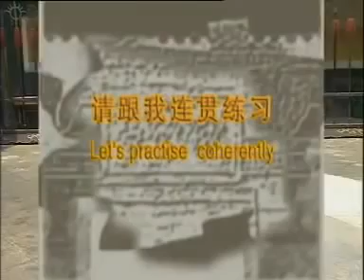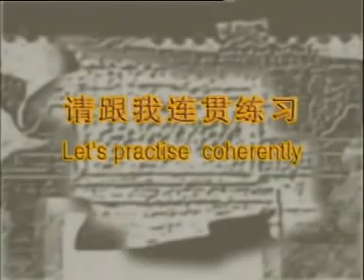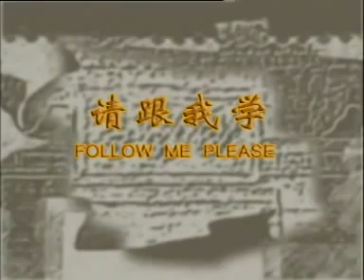Thiếu lâm ưng trảo công|Video hướng dẫn tự luyện võ thuật|Võ Thiếu Lâm chính tông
Ưng Trảo quyền, tục gọi là Ưng trảo công hay phép luyện Ưng trảo quyền, (chữ Hán: 鷹爪派), đọc bính âm Ying Jow Pai tức Ưng trảo phái, dịch nghĩa tiếng Anh: Eagle Claw, được lưu truyền là có nguồn gốc từ Nhạc Phi, xuất hiện bắt đầu vào khoảng năm 1130 vào thời kỳ giữa cuộc chiến tranh giữa nhà nhà Nam Tống và các bộ tộc người Nữ Chân của vương triều nhà Kim (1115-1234) là tổ tiên của người Mãn Châu sau này sáng lập ra vương triều nhà Thanh

Đây là môn quyền thuật của Bắc Thiếu Lâm mà kỹ pháp chủ yếu là các động tác vồ, chụp, khóa, bẻ, điểm, đâm.
Đặc điểm của loại quyền này là tư thế hùng dũng, tay mắt sắc bén, thân bộ linh hoạt, phát lực cương bạo. Có quyền ca rằng: Tay như vuốt ưng trên, dưới lật, cánh tay cánh chim ưng trái, phải vươn. Mạnh như ưng vàng vồ gà nhép, chậm như ưng xanh liệng chín tầng (trời). Nhanh như chim ưng đuổi ngỗng bay, khôn như ưng nấp trong núi...".

Phép luyện chú trọng hụp, né, đa biến nhanh, chậm xen nhau, mắt đưa tay đến, ý đến lực đến.

Phép đánh thì dọa trên hạ dưới, trong móc ngoài hờ, dứt gân bẻ xương, kết hợp vồ, chụp, bẻ với đánh.

Ưng Trảo quyền không dũng mãnh nhưng ra đòn hiểm ác. Thế quyền linh hoạt biến ảo mà bên trong có phần mạnh bạo. Cương nhu tương tế, mềm cứng có đủ cả trong các chiêu thức quyền thuật. Di chuyển nhanh nhẹn mà vững vàng, đòn chân và đòn tay kết hợp chặt chẽ và luồn sâu vào đối phương là đặc điểm của loại quyền pháp này.

Thủ pháp thì có vồ, đánh, tóm, rứt, lật giã, khóa, dựa, gạt, cắt ngăn, bọc, chú trọng vồ tóm là chính.

Về thoái pháp (cước pháp) có dậm, bật, khều, quấn, xuyên, liên hoàn thoái cùng lật, lăng, nhảy, vọt v.v...

Thân pháp có cúi, ngửa, vặn, xoay, vươn, co, né, sải v.v... chú trọng về thu hông bó kình lực kết hợp lưng và vai thi triển công lực đòn đánh.

Luyện đôi mắt (nhãn pháp) thì đảo, liếc, chú mục, đưa theo v.v...

Về kình lực thì chú trọng dòn (xuệ), mài dũa (tỏa), nâng, chặt (khẩn).

Công pháp chủ yếu luyện về Ưng Trảo công (luyện móng vuốt chim Ưng) và Trang công (tấn pháp) theo hình thế chim Ưng.

Bài bản thì có Ưng trảo quyền, La Hán Quyền, Bát Bộ Truy, Bát Diện Truy, Ngũ Thập Lộ Liên Quyền, Thập Nhị Lộ Hành Quyền v.v...